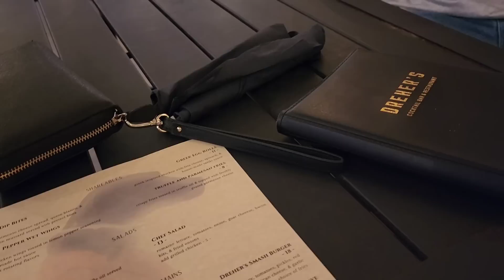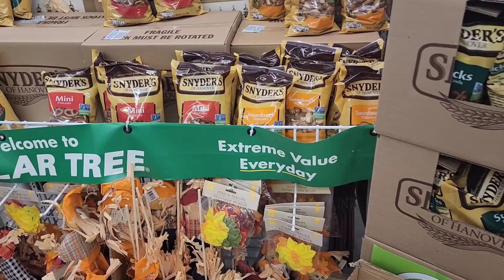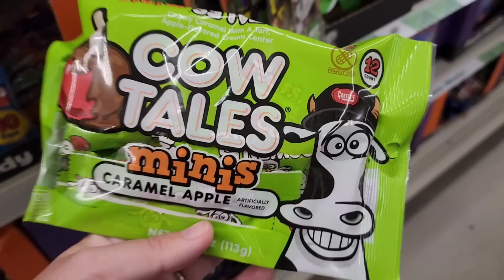HEY HEY IT'S DATE NIGHT ❤️ | WITH A Q&A!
Hey hey y'all! It's date night and Justin and I are going to enjoy dinner and time together then sit down and answer some of your questions.

My name is Tiffany and this is Our Small Town Life. I am a homemaking, homeschooling, homesteading mama to four children with our fifth on the way. I'm married to my high school sweetheart and we recently purchased a double wide mobile home and put it on a little land that we are turning into our own one acre homestead. Join us on our journey... we would sure love to have you!

BABY REGISTRY:

AMAZON STORE FRONT:

AMAZON WISH LIST: